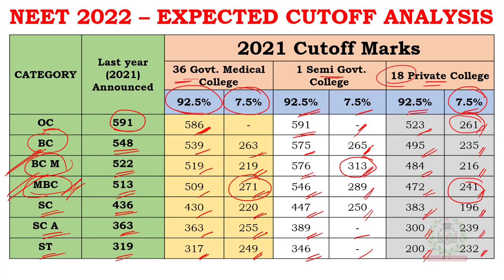Neet 2022 Cut-off Predictions State Quota | Mayil Academy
Free NEET Coaching - for School Toppers & Neet Repeaters scored above 450 & 7.5% students 250 in neet marks